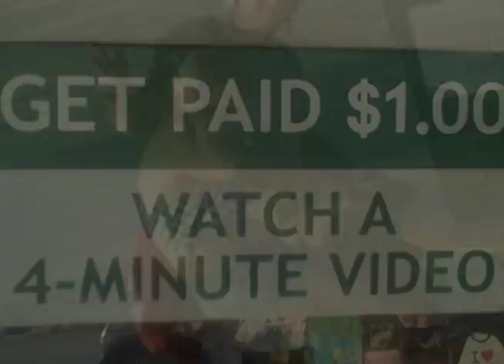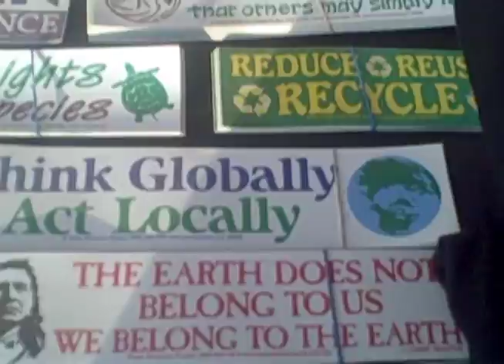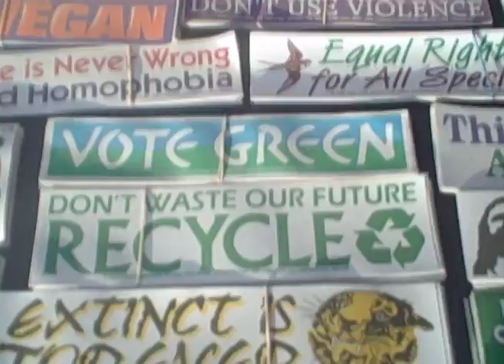First Step - Action For Animals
David McWane interviews the people of Action For Animals.